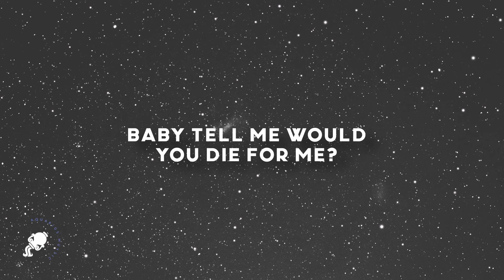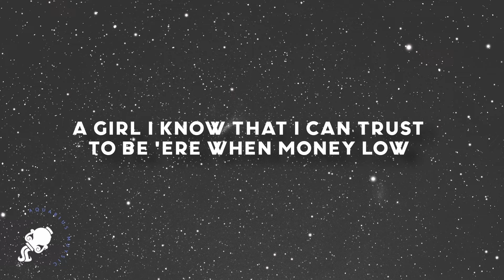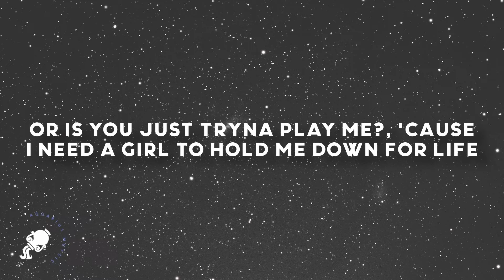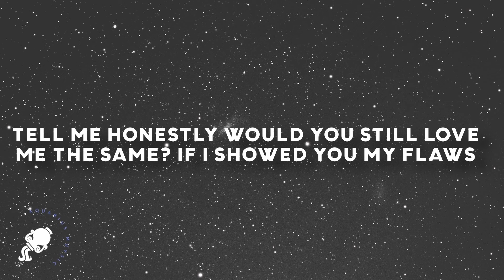R. City - Locked Away (Lyrics) ft. Adam Levine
R. City - Locked Away (ft. Adam Levine)

✅ Follow R. City

Lyrics

[Produced by Cirkut & Dr. Luke]

[Chorus: Adam Levine & (Theron Thomas)]

[Pre-Chorus: Timothy Thomas, Theron Thomas]

[Bridge: Timothy Thomas, Theron Thomas]

r. city & adam levine locked away, r. city locked away, locked away, locked away r. city & adam levine, locked away r. city, r. city & adam levine locked away lyrics, r. city locked away lyrics, locked away lyrics, locked away r. city & adam levine lyrics, locked away r. city lyrics, r. city locked away tiktok, r. city locked away tiktok song, if I got locked away and we lost it all today, tell me honestly would you still love me the same, tiktok, tiktok song, tiktok remix, lyrics on screen,